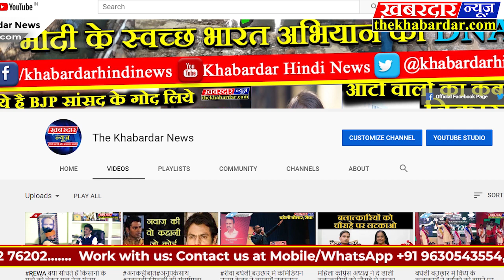BJP सांसद प्रवेश वर्मा के आतंकवादी वाले बयान पर केजरीवाल ने पूछा सवाल, कहा- क्या मैं आतंकवादी हूं?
दिल्ली के मुख्यमंत्री अरविंद केजरीवाल ने बीजेपी सांसद प्रवेश के बयान पर कहा कि ये मैं दिल्लीवालों पर छोड़ता हूं कि वो मुझे क्या मानते हैं।अपना बेटा मानते हैं, भाई मानते हैं या आतंकी मानते हैं।गुरूवार को प्रेस कांफ्रेंस को संबोधित करते हुए अरविंद केजरीवाल ने कहा कि मैं देश के भ्रष्टाचारियों के खिलाफ दो मर्तबा आमरण अनशन कर चुका है। मैंने देश के लिए दो मर्तबा जान की बाजी लगाई है, मगर ये जान के बेहद दुखी हूं कि बीजेपी वाले मुझे आतंकवादी कह रहे हैं।बॉर्डर पर शहीद होने वाले हर जवान को एक करोड़ मुआवाजा देने की योजना बनाई और बीजेपी वाले मुझे आतंकवादी कह रहे हैं। जवान की शहादत के बाद उसके परिवार की जिम्मेदारी अपने कंधों पर ली और  बीजेपी वाले आतंकवादी कह रहे हैं। इसी बीच उन्होंने अपने माता-पिता का जिक्र करते हुए कहा कि जब मैं थका हरा घर लौटता हूं तो हर दिन सारी घटनाओं का ब्योरा  अपने माता-पिता को देता हूं। मैं जैसे ही बुधवार को अपने घर पहुंचा तो मेरे माता-पिता मेरा इंतजार कर रहे थे। इस दौरान मैंने उनसे बातचीत की।  मेरे माता-पिता ने कहा कि मेरा बेटा कट्टर देशभक्त है। वो बिना रूके देश हित के लिए काम करेगा।  बुधवार को मादीपुर में जनसभा को संबोधित करने के दौरान बीजेपी के पश्चिमी दिल्ली से सांसद प्रवेश वर्मा ने केजरीवाल को आतंकवादी करार दिया था। उन्होंने अपने संबोधन में कहा था, जब तक देश में केजरीवाल जैसे आतंकवादी हैं, तब-तक हमें यह समझने मुश्किल होता है कि हम कश्मीर के आतंकवादियों से लड़े या फिर देश में केजरीवाल सरीखे आतंकवादियों से लड़े।प्रवेश वर्मा के इस बयान पर आम आदमी पार्टी के नेताओँ ने तीखी प्रतिक्रिया व्यक्त करते हुए कहा कि बीजेपी के नेता लगता है अपना दिमागी संतुलन खो बैठे हैं। वह इस प्रकार का बयान देकर दिल्लीवासियों का अपमान कर रहे हैं। इसके साथ ही आप के राज्यसभा् सांसद संजय सिंह ने प्रवेश वर्मा के उक्त बयान पर तीखी प्रतिक्रिया जाहिर करते हुए कहा कि देश की आजादी के 70 सालों तक किसी मुख्यमंत्री ने इतना काम नहीं किया होगा, जितना केजरीवाल ने किया है। उस मुख्यमंत्री के लिए भाजपा नेता ऐसे शब्दों का इस्तेमाल कर रहे हैं। दिल्ली की जनता इसका जवाब इन्हें आगामी 8 फरवरी को देगी।प्रवेश वर्मा ने अपने बयान पर सफाई पेश करते हुए कहा कि उन्होंने केजरीवाल को आतंकी नहीं बल्कि नक्सली कहा था। आप लोग मेरे बयान को गलत तरीके से पेश कर रहे हैं। इसी बीच आप नेताओं ने प्रवेश वर्मा के उक्त बयान की शिकायत निर्वाचन आयोग से की थी, जिस पर कड़ा रूख अख्तियार करते हुए फौरन आयोग ने प्रवेश वर्मा को स्टार प्रचारकों की सूची से बाहर करने का आदेश दिया।